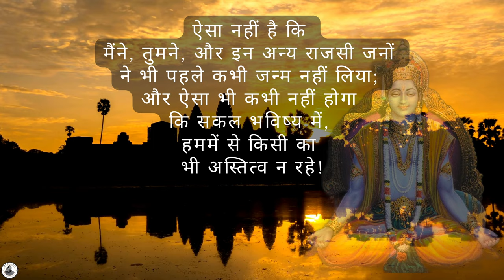विश्वास या श्रद्धा Gita Ch:2 Verse 12 With Acharya Siddhartha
"Unveiling the Eternal Soul: Insights from the Bhagavad Gita"

Embark on a spiritual odyssey as we delve into the profound verses of the Bhagavad Gita, where the timeless wisdom of the sages illuminates the path to understanding the soul's eternal journey.

🕉️ "न त्वेवाहं जातु नासं न त्वं नेमे जनाधिपाः। न चैव न भविष्यामः सर्वे वयमतः परम्।।" 🕉️

In this enlightening exploration, we delve into the essence of our existence beyond the constraints of time and space, as expounded by Paramahansa Yogananda in his commentary on the Bhagavad Gita. We discuss the concept of the 'Eternal Now', the continuity of the soul, and the cycle of reincarnation that transcends the mere physical form.

✨ Highlights of this video include:
- The Immortal Nature of the Soul: Understanding our existence beyond physical life.
- The Law of Relativity and Duality: How it shapes our perception of life and the afterlife.
- The 'Eternal Now': Realizing the omnipresent state of being in the present moment.
- Reincarnation and Cosmic Consciousness: The soul's journey through various forms and states of being.
- Rising Above Causation: Embracing the eternal freedom of the soul and breaking free from the cycle of birth and death.

🧘‍♂️ This video is a must-watch for anyone seeking to deepen their understanding of the spiritual teachings of the Bhagavad Gita and to gain insight into the immortal journey of the soul. Whether you're a long-time spiritual practitioner or just beginning your journey, these teachings will offer you a new perspective on life and existence.

📚 To read more about Paramahansa Yogananda's interpretation of the Bhagavad Gita, consider reading "God Talks with Arjuna: The Bhagavad Gita: Royal Science of God-Realization."